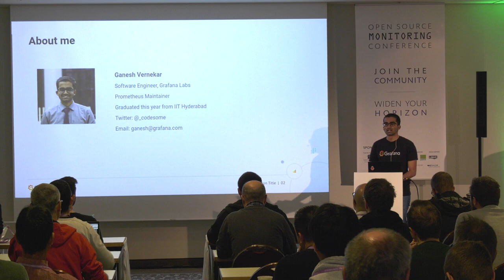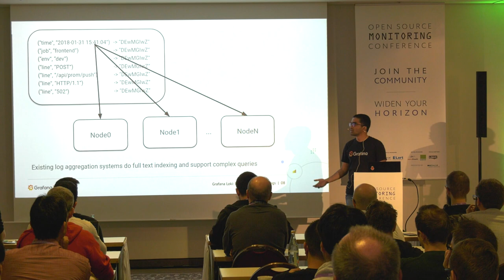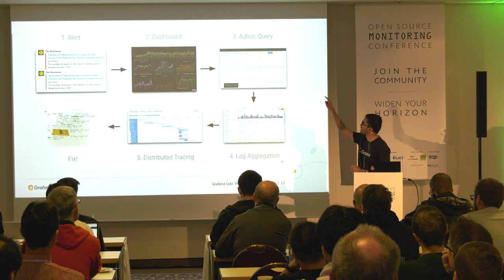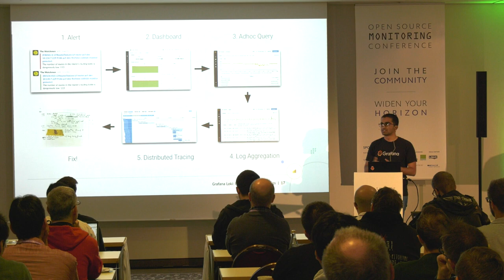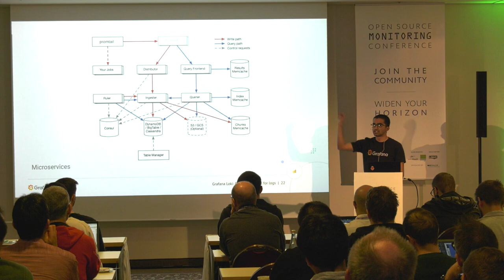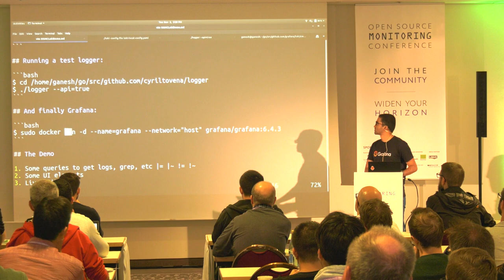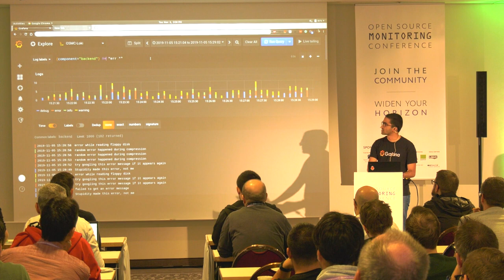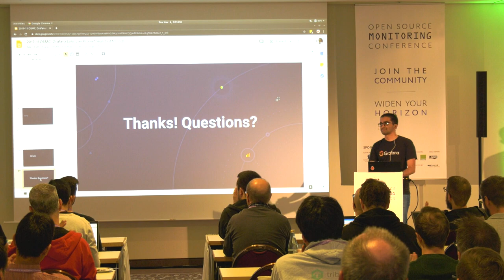OSMC 2019 | Grafana Loki: Like Prometheus, but for Logs by Ganesh Vernekar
Loki is a horizontally-scalable, highly-available log aggregation system inspired by Prometheus. It is designed to be very cost effective and easy to operate, as it does not index the contents of the logs, but rather labels for each log stream. Loki initially targets Kubernetes logging, using Prometheus service discovery to gather labels and metadata about log streams. By using the same index and labels as Prometheus, Loki enables you to easily switch between metrics and logs, enhancing observability and streamlining the incident response process – a workflow we have built into the latest version of Grafana. In this talk we will discuss the motivation behind Loki, its design and architecture, and what the future holds. Its early days, but so far the response to the project has been overwhelming, with more the 6.5k GitHub stars and over 12hrs at the top spot on Hacker News. Loki is an opensource project, Apache licensed.